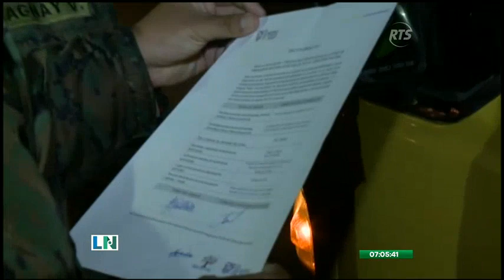Se extiende la cuarentena obligatoria en el país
Así lo anunció la Ministra de Gobierno, María Paula Romo

La alta funcionaria también anunció que desde este lunes 13 de abril, se comenzará con la semaforización de movilidad en todas las provincias.